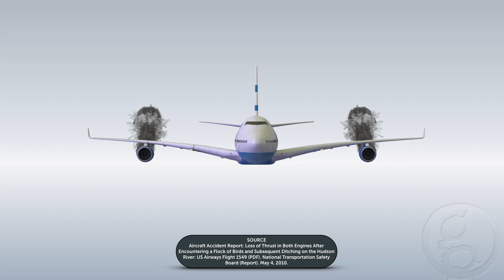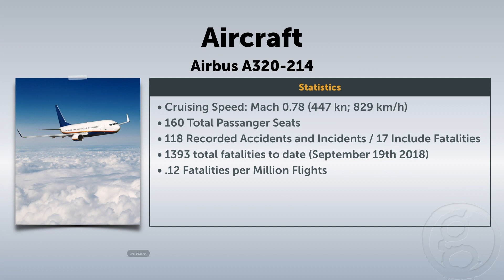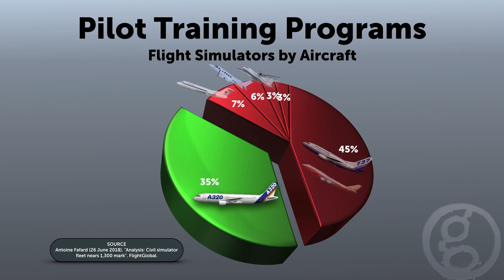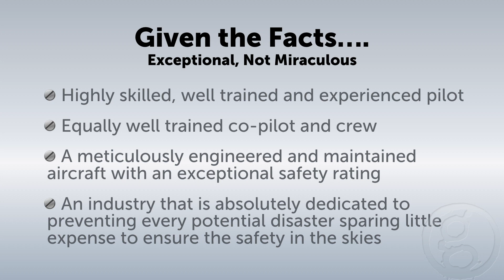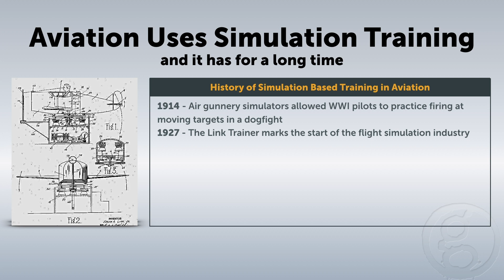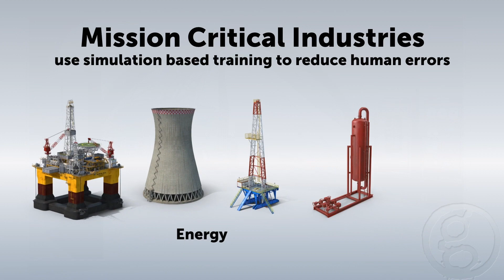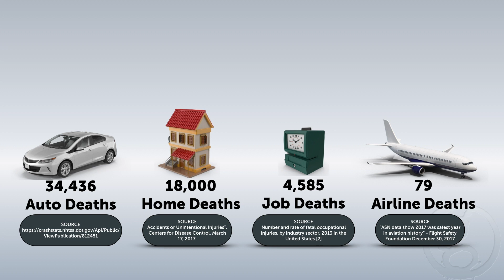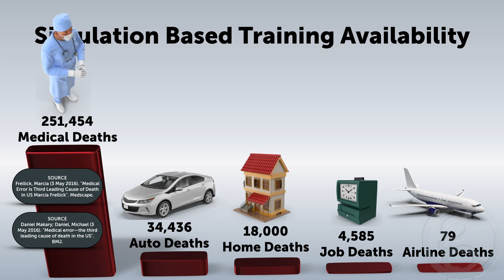Saving Lives with Virtual Reality - Talk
Simulation based training is used in nearly all mission critical industries to minimize catastrophic human errors. Learn how virtual reality is about to revolutionize medical training and significantly reduce the 3rd leading cause of death in the United States.